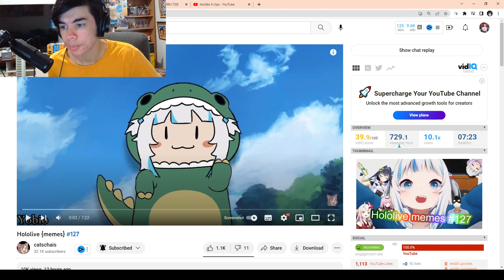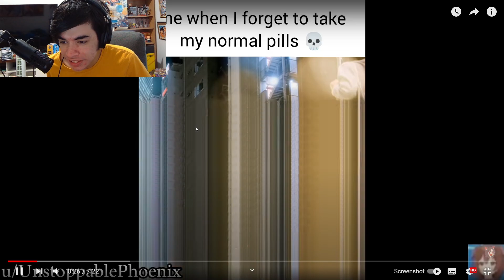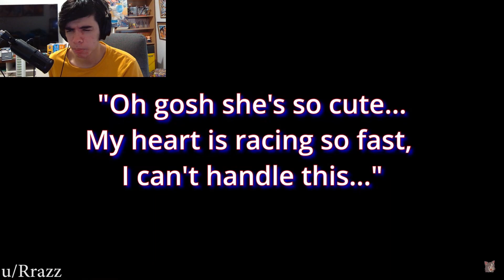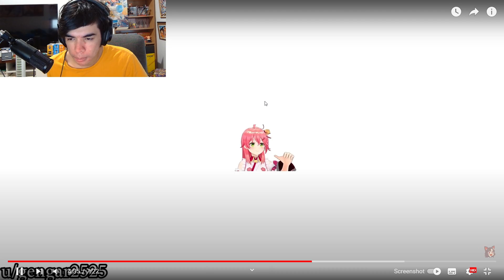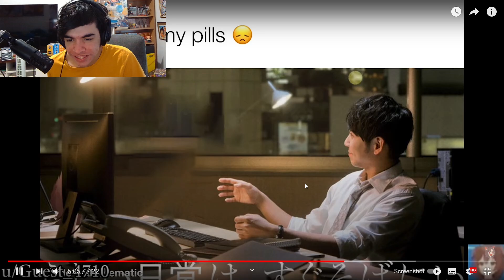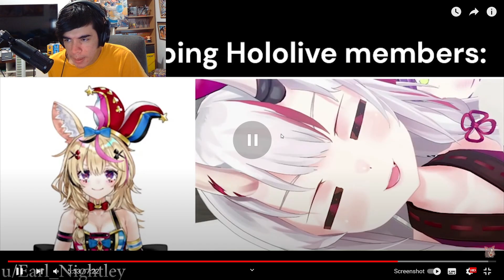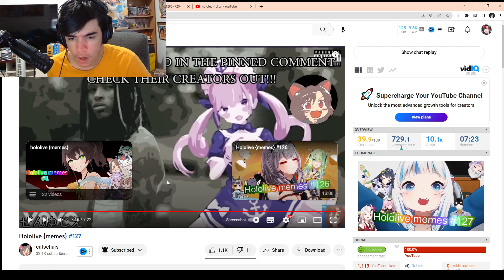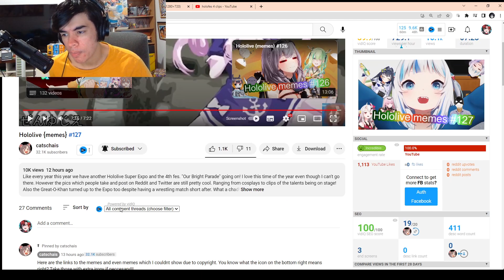Hololive {memes} #127 Reaction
Today I React to Hololive memes for the first time Hololive {memes} #127 Reaction Don't forget to leave a like, share, subscribe hit the notification bell and leave a comment down below if you enjoyed :)

Original Video @catschais

if you want to support me you can send a tip